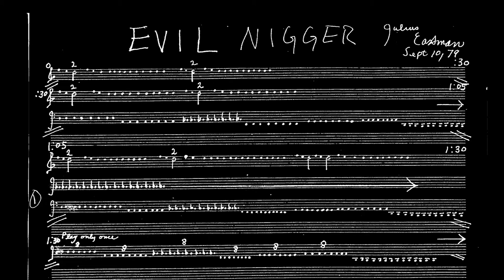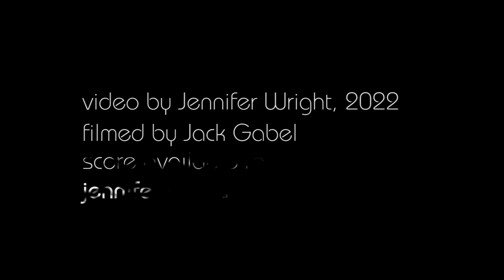Julius Eastman's "Evil N****r" live at Piano Bizarro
Black musician/composer Julius Eastman's stunning (and controversially-titled) piece "Evil N r", arranged for four pianos by Jennifer Wright.

Performed live at Michelle's Pianos in Portland, Oregon at "Piano Bizarro" in 2014 by Jennifer Wright, Paul Safar, Ted Clifford, and Art Resnick.

When I curated "Piano Bizarro", the only score available for this piece was Eastman's handwritten sketch manuscript, which inspired me to spend countless hours crafting a version in musical notation software that would aid us in producing an authentic performance.  At that time, only one recording of Eastman's piece was available.  It is satisfying to observe how many recordings of Eastman's work have been made in the years since, drawing well-deserved attention to Eastman's singular vision.